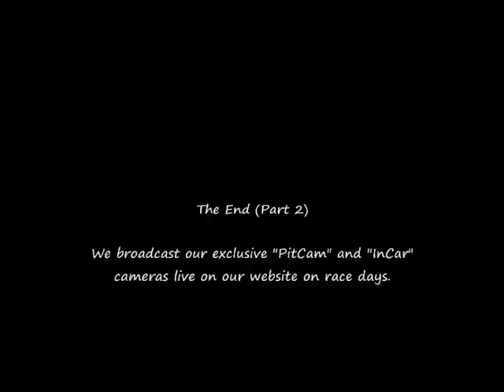Wade Associates Racing 7-12-08 "InCar" (part2)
Jason Merriman's #30 Late Model Stock in-car camera at Motor Mile Speedway during the 7-12-08 race.  This video was created using footage from our live "InCar" webcast.  We broadcast our "PitCam" and "InCar" cameras live each race day, free on our